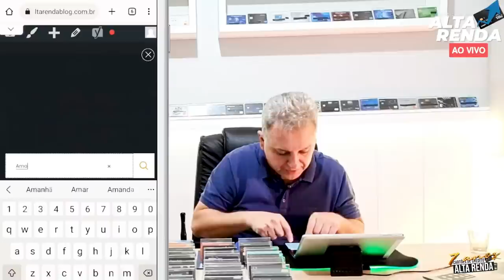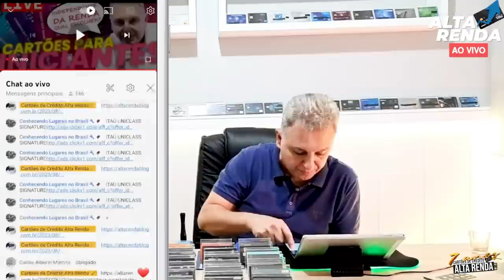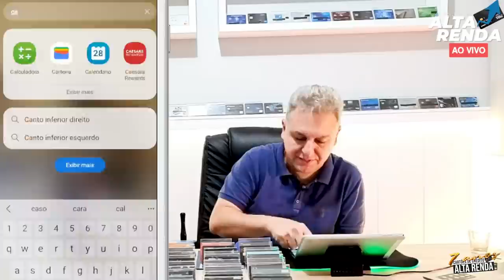💳MELHOR CARTÃO DE ENTRADA INDEPENDENTE DA RENDA E LIMITES, SAIBA QUAL VOCÊ DEVE ESCOLHER. SAIBA MAIS